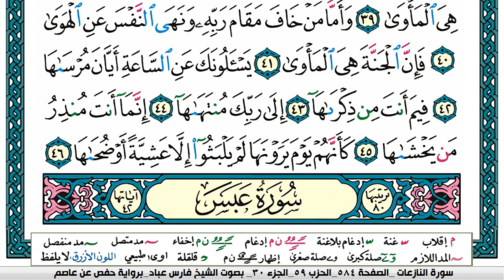سورة النازعات مكتوبة فارس عباد Surah An-Nazi'at Fares Abbad